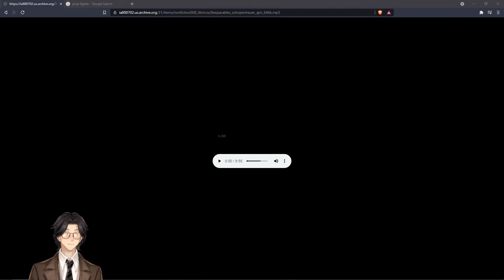A Few Parables By Arthur Schopenhauer: Minecraft: Audiobook Gaming